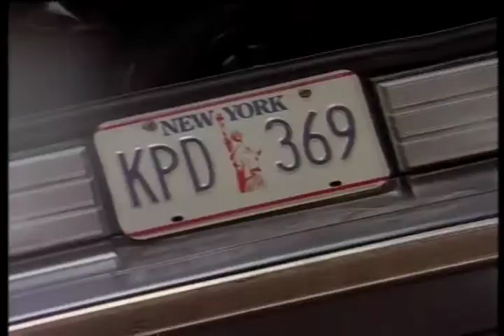Criminal Elements: Meet Larry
Scene from feature film "Criminal Elements".